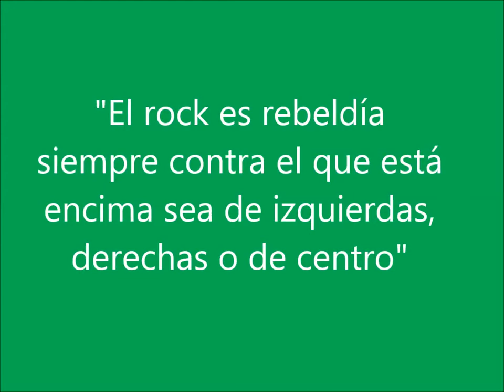Sherpa:"El rock es rebeldia siempre contra el que está encima sea de izquierdas o derechas"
El músico y ex Barón Rojo Sherpa Campuzano en el programa Na Encrucillada de Radio Xallas critica la "falsa superioridas moral" de la izquierda y dice:"El rock es rebeldía siempre contra el que está encima sea de izquierdas o derechas"